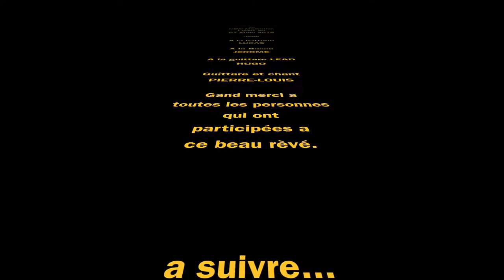The Black Anchors au New Morning